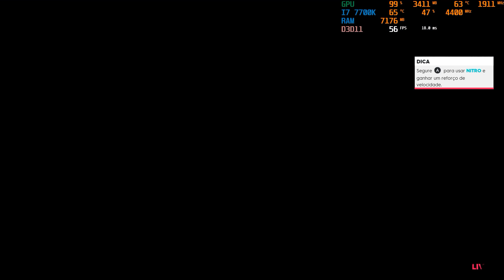THE CREW 2 (OPEN BETA) | GTX 1070 BENCHMARK | ULTRA | 1440p / 1080p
Trazendo mais um video pra vocês, e dessa vez vamos testar o Open Beta de The Crew 2 na GTX 1070

▶️Twitch.tv: teasergamesoficial
▶️Skype: Luis_Teaser Games

▶️Processador: I7 7700K
▶️Memoria: 16GB DDR4 HYPERX 2400mhz
▶️Placa de Vídeo PRIMARIA: GYGABITE GTX 1070 G1 GAMING
▶️SSD: PNY 120GB
▶️HD: SATA III 7200rpm 2TB
▶️Fonte: CORSAIR CX 650w 80 plus bronze
▶️SO: Windows 10 64bits

▶️Processador: AMD FX 6300 3.5GHZ
▶️Memoria: 8GB DDR3 HYPERX 1600mhz
▶️Placa de Vídeo: GTX 760 EVGA SC
▶️HD: SATA III 7200rpm 1TB
▶️Fonte: Strike X 500w 80 plus bronze

￭￭￭￭￭￭PERIFÉRICOS￭￭￭￭￭￭

Aqui no canal vocês encontram testes dos principais lançamentos e também em vários emuladores, alem de contar com alguns tutoriais e dicas que irão lhes ajudar bastante, então se você gostar do vídeo, não esqueça de deixar o seu like e sua inscrição pra fortalecer o canal :D